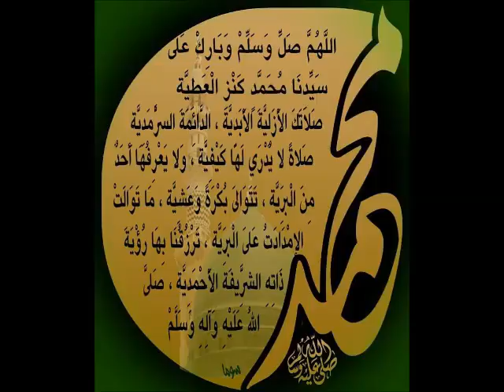MUFTI ABBAS RIZVI SAB DROOD PAK BY 04 11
آج کا دردو شریف
 آئیے ملکر اپنے کریم آقا صلی اللہ علیہ والہ وسلم پر دردو پڑھیں تاکہ اس دن کی برکتیں حاصل کر سکیں . ہمارے چینل پرہر روز پڑھایا جاتا ہےجس کی برکت سے انسان ہر طرح کی پریشانیوں آفات اور بلیات سے محفوظ رہتا ہے.  غم دور ہوتے ہیں. ملکر پڑھیں
 اور ثواب کی نیت سے   زیادہ سے زیادہ دوستوں کہ ساتھ شہیر کریں
ہمارے چینل کو سبسکراییب کریں
طلب دعا. اعجاز احمد قادری